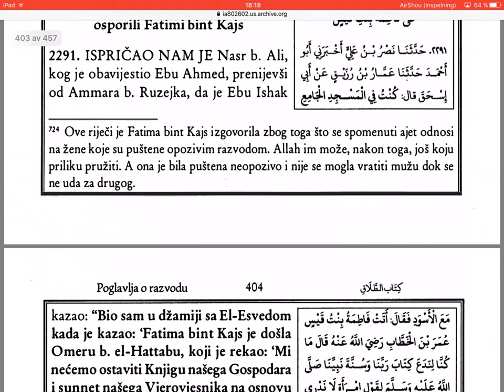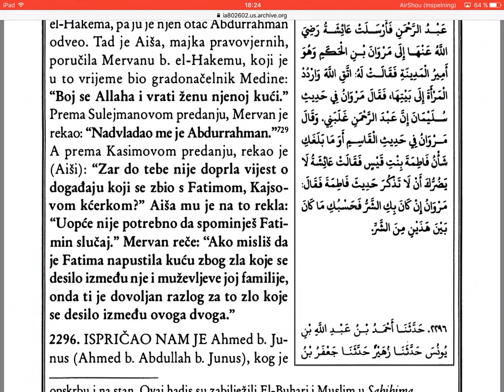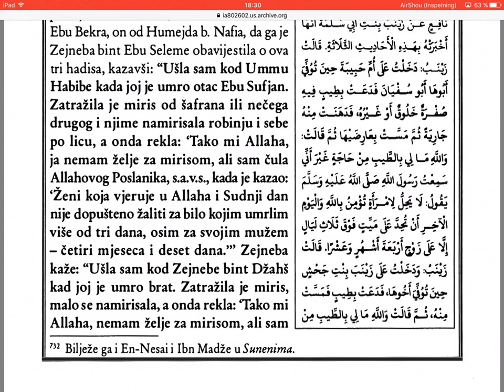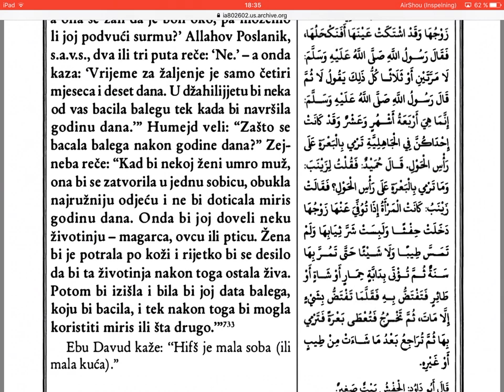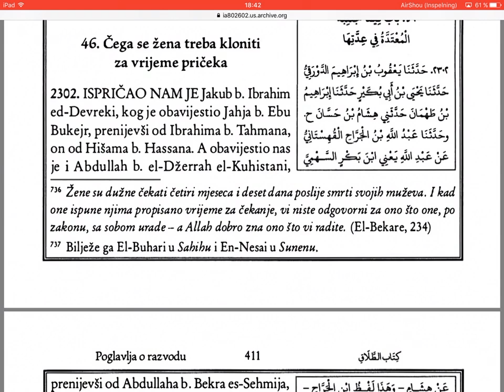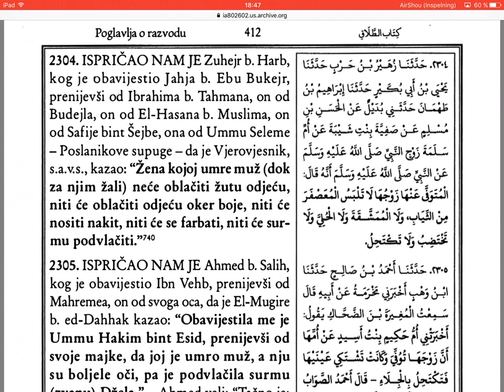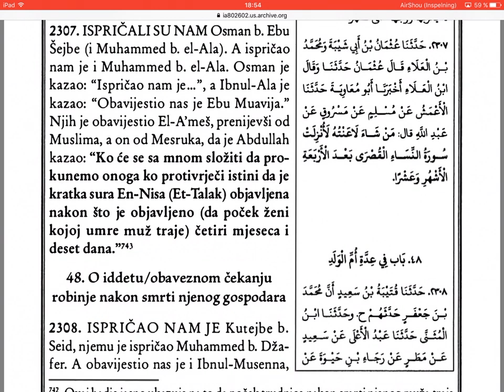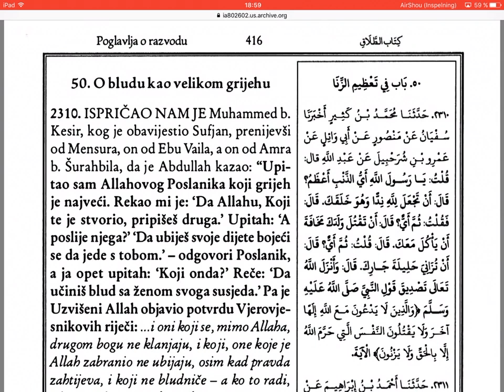Zbirka hadisa, Sunen imama Ebu Davuda (2291-2309) - 128 dio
Sunen imam Ebu Davud zbirka hadisa.